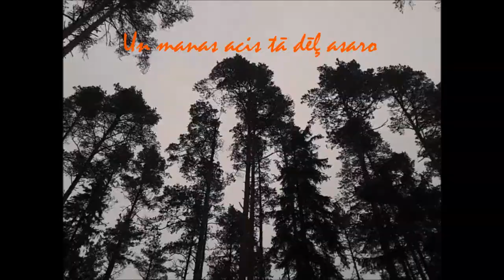Undīne Graumane - Tas vējš no Ziemeļiem (rudenīgs video)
Undīnes Graumanes teksts un mūzika (2006).

Fonogrammu veidojis Edmunds Vestmanis (2007).

Balsis, video - Undīne Graumane (2014).